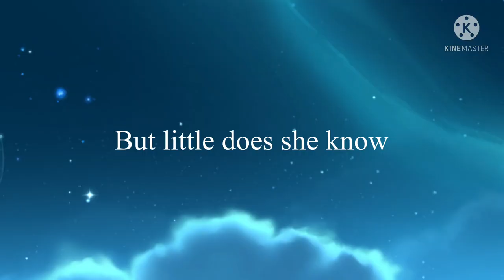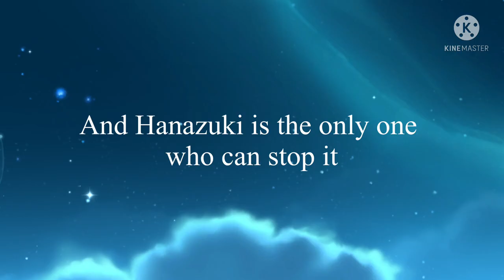Hanazuki The Movie: The Collided Moons (trailer)